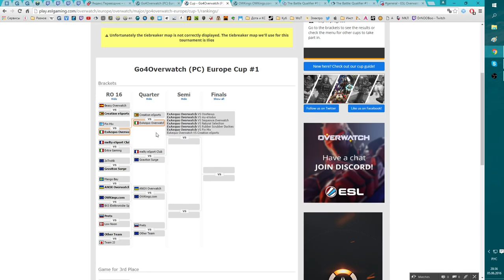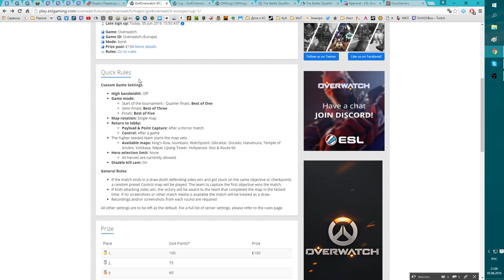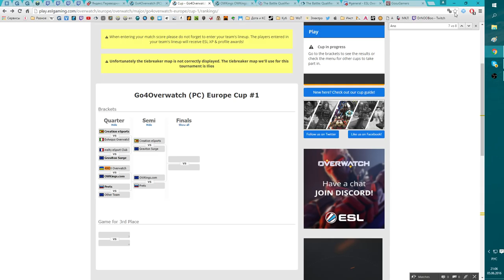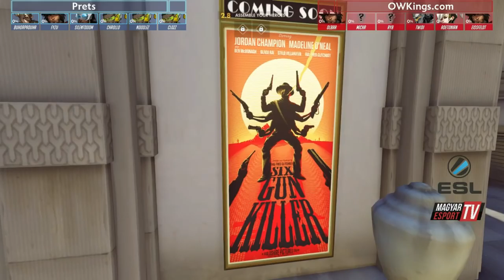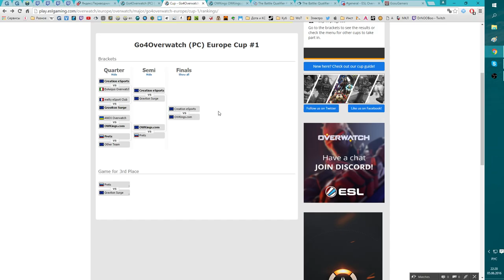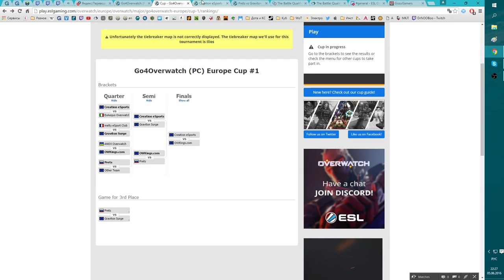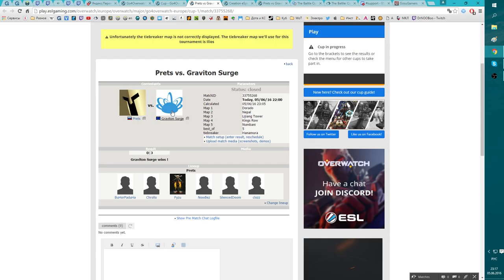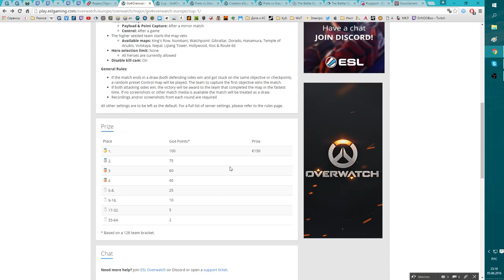GO4Overwatch Europe Cup #1 (DrNOOBo)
Подписываемся!